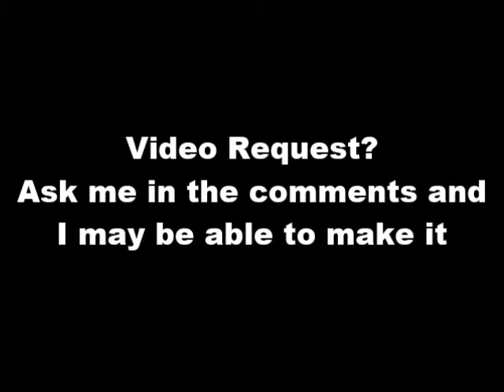[Davidsfarm] 77 GMC Sierra Mudding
1977 GMC Sierra 2500 Classic with a rebuilt 400ci V8. Didn't do that great in mud this deep..
I now take video request. If you have one, ask me below. If I don't have the video or something.. please don't complain.